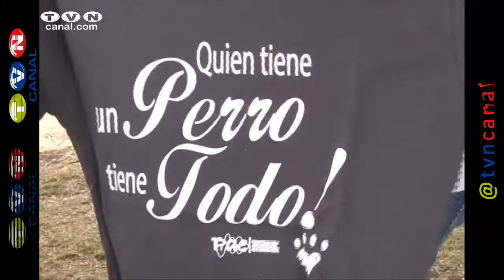PAE Imbabura retoma campaña de adopción de mascotas. (Noticias Ecuador)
Luego del proceso de esterilización que Protección Animal Ecuador, capítulo Imbabura, concluyó, este domingo retornaron las campañas de adopción de mascotas al parque “Ciudad de Ibarra”.